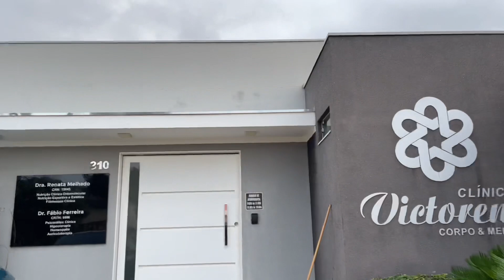CORRERIA DE COMEÇO DE DEZEMBRO DAQUELE JEITO E PAGANDO AS CONTAS 💵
Ja se inscreve e ativa o sino de notificações !!!